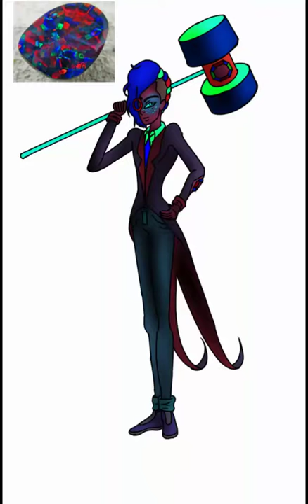harlequin opal (harls)